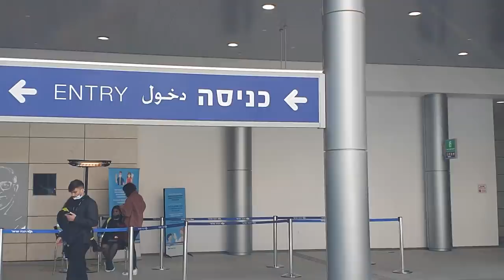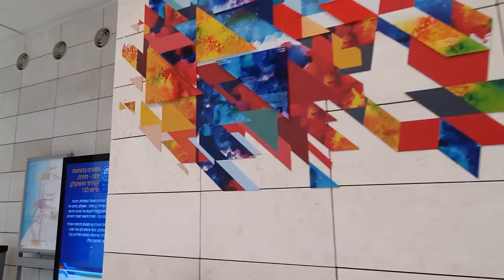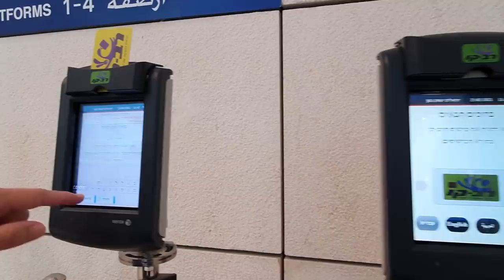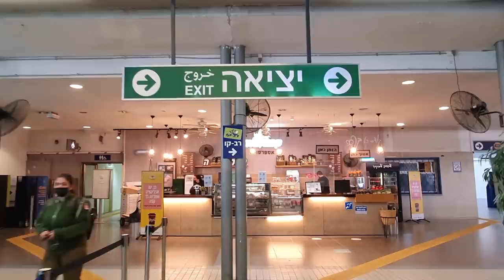В ИЗРАИЛЕ БОЛЬШЕ НЕТ МОРЯ 26.02.21